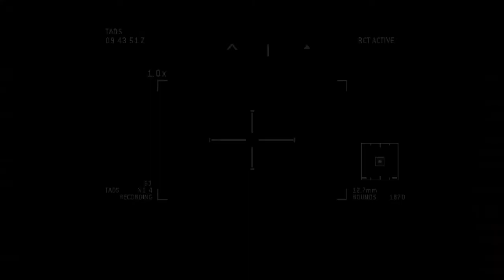Task Force 141 invades Africa |Call of duty modern warfare 3 #8